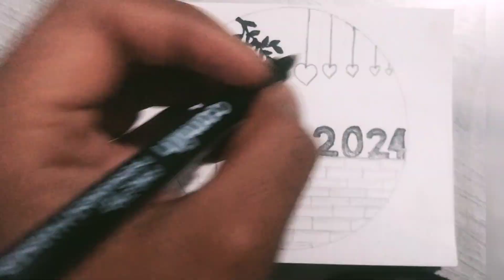2024 Drawing/How to Drawing for 2024/Happy New year 2024